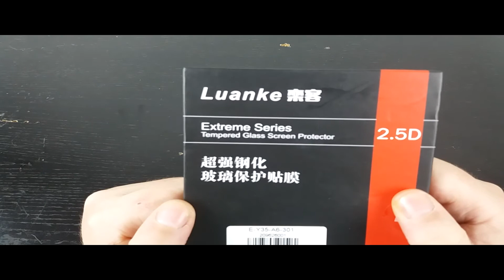Luanke Film for Xiaomi Redmi 4X (UNBOXING)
ATTENZIONE questo canale é di base utilizzato per creare materiale video originale per i miei social networks e il mio blog.

Nikon D3200

_________Oooo_
__oooO___(___)_